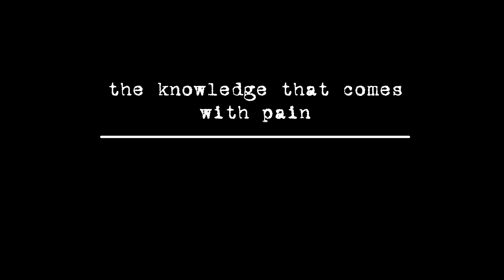side B - the knowledge that comes with pain - akathasquid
side B - the knowledge that comes with pain
from the single "smile therapy"

akathasquid
p+c BPI 2023

audio by akathasquid
video by thedementedDreamer